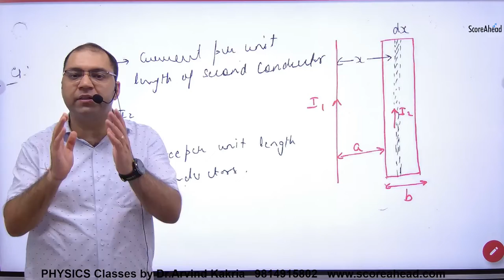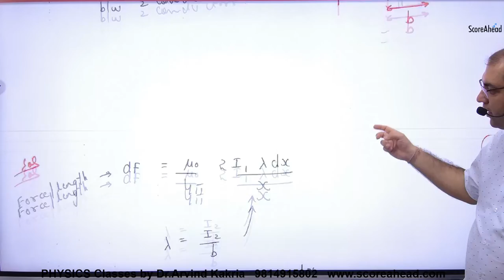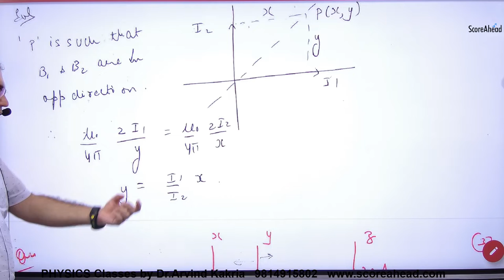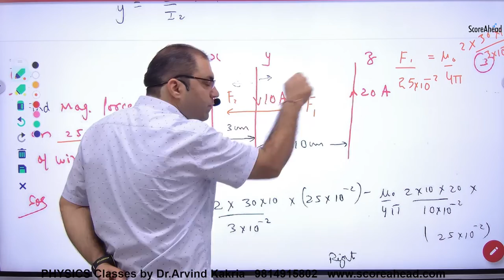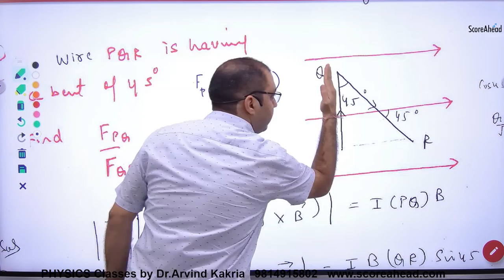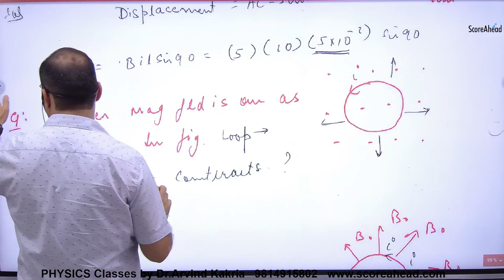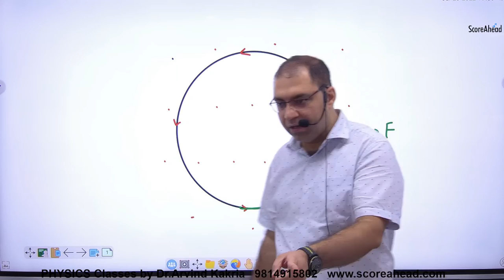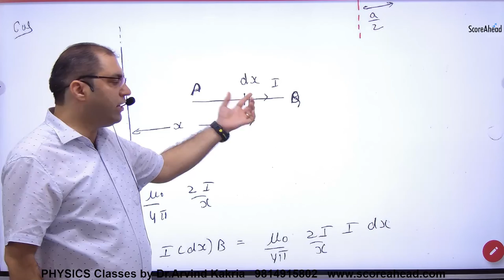79 Numercials on current carrying wire in magentic field